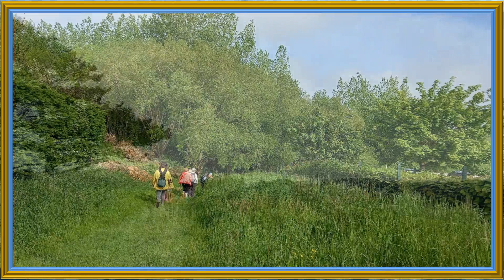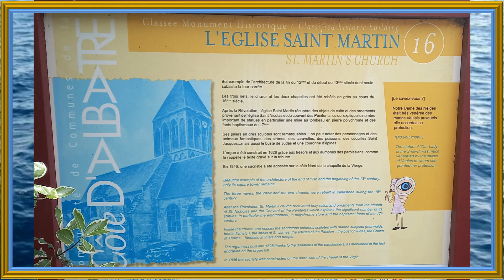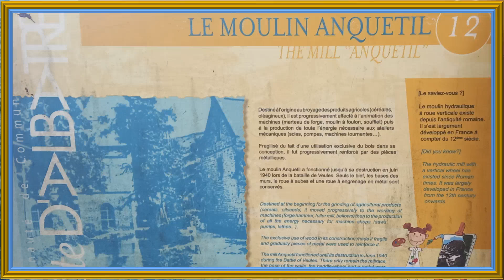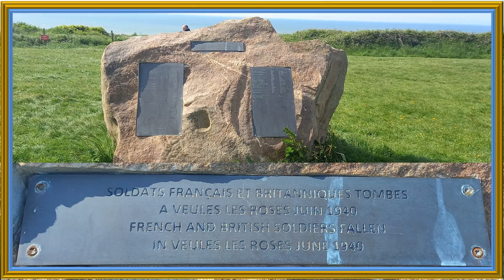2023 05 19 Saint Valéry en Caux à Veules les Roses ARVAL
Randonnée de Saint Valéry en Caux à Veules les Roses  "La Veules plus petit fleuve de France" circuit itinérant d'environ 15 km et 250 mètres de dénivelés positifs